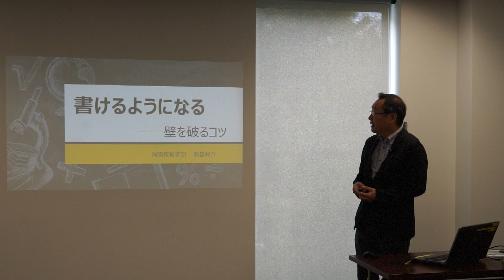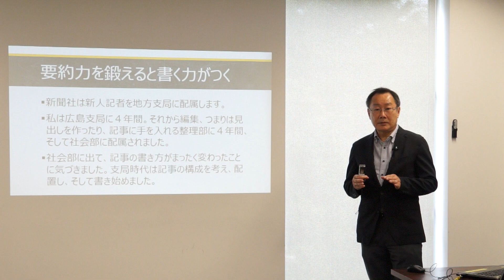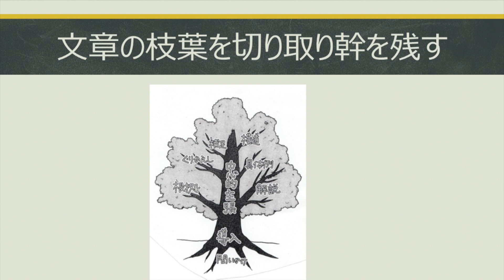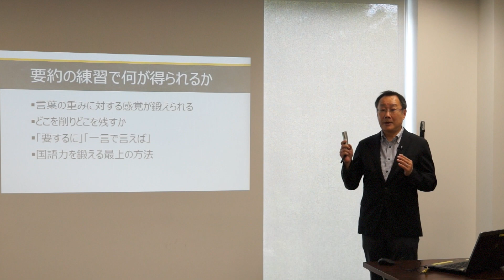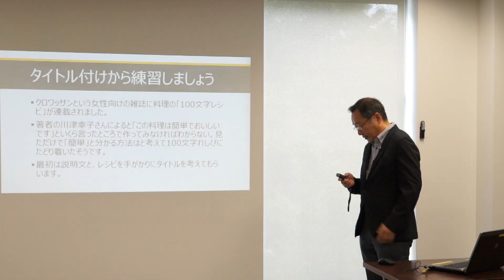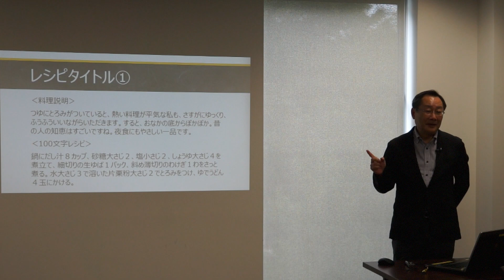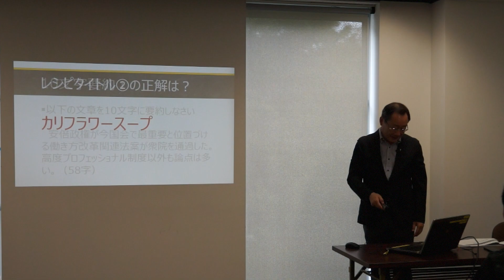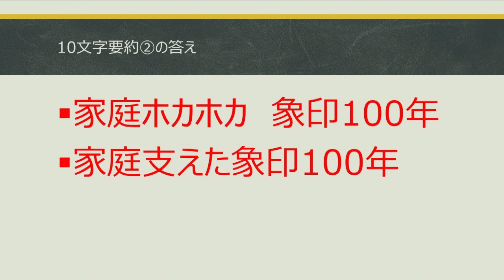【2018春/第7回】豊島眞介教授「書けるようになる――壁を破るコツ」（追手門学院大学ライティングセンター）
追手門学院大学 ライティングセンター主催
2018年度春学期セミナー
第7回 豊島眞介教授「書けるようになる――壁を破るコツ」

2018年7月12日開催